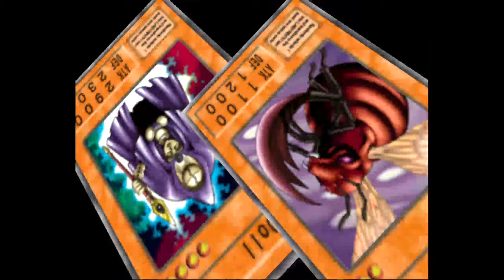Yu-Gi-Oh ! Duelist of the Roses Mystical Elf deck vs Weevil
Squashing Weevil bugs with my Mystical Elf deck.